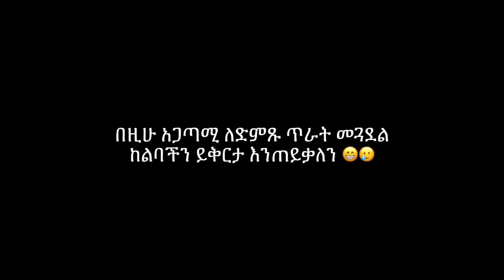አውራ እና ጉጉት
In this episode, we are joined by the trio behind AWRA and AWRACHILL, two popular YouTube channels in town. They make funny reaction videos on AWRA, where they react to various things like music, tiktoks, memes, twitter and more. They also host a podcast called AWRACHILL. They shared their tips and tricks for making engaging videos, and their opinions on some hot topics in Ethiopia and around the world.

AWRA and AWRACHILL have a loyal fan base of over 64K subscribers and 14 million views on their AWRA channel, and a growing audience of over 5K subscribers and 300K views on their AWRACHILL channel.